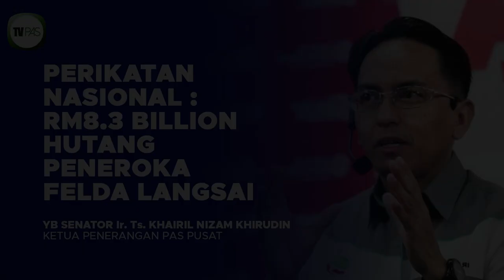Perikatan Nasional telah memansuhkan RM8 3 Billion hutang peneroka Felda